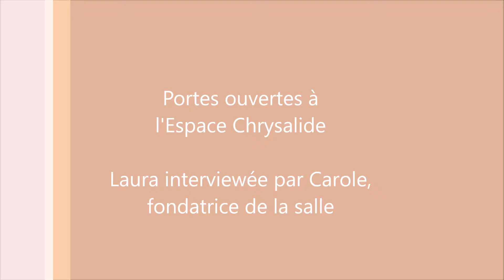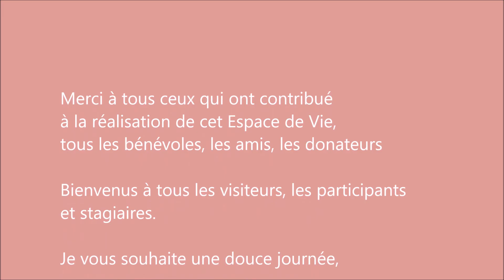Témoignage de Laura, une des 1er visiteuses à la journée Portes Ouvertes de l'Espace Chrysalide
Blog sur la beauté, le mouvement, le corps